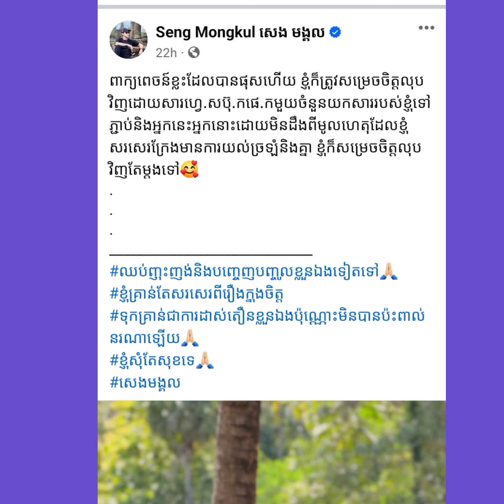លោក មង្គល សម្រេចចិត្តលុបរឿងរ៉ាវ...ពីព្រោះខ្លាចគេយល់ច្រឡំ| Ms.Creator DIY